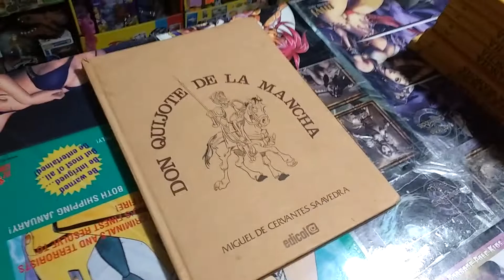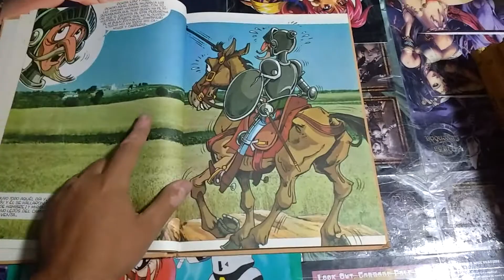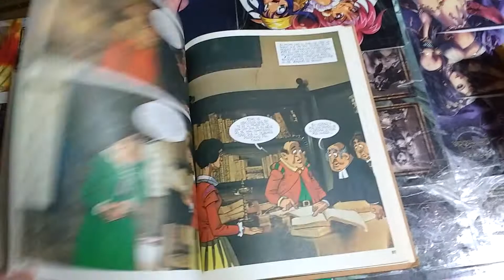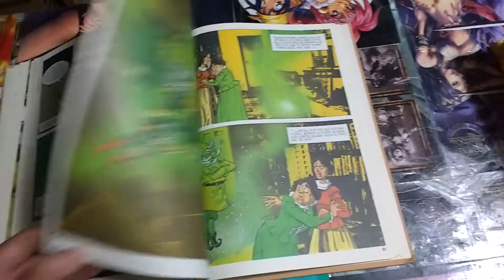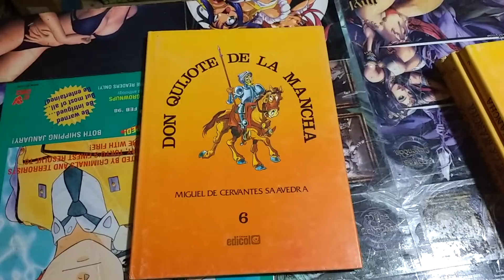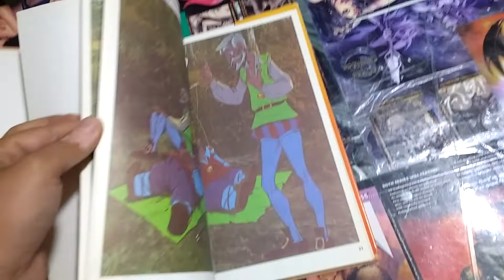Llego un pack de Novelas Graficas Vintage !!